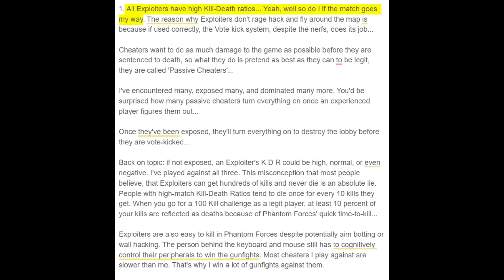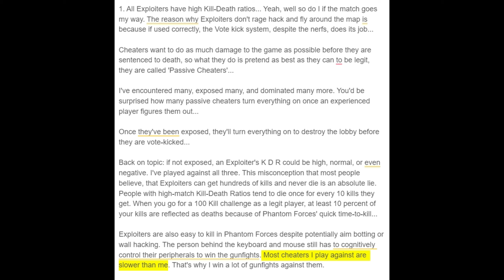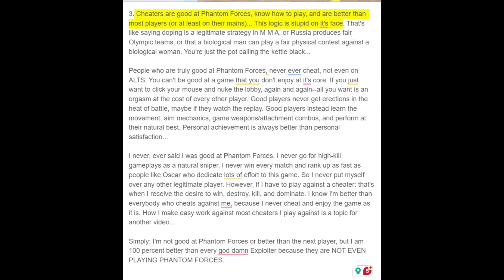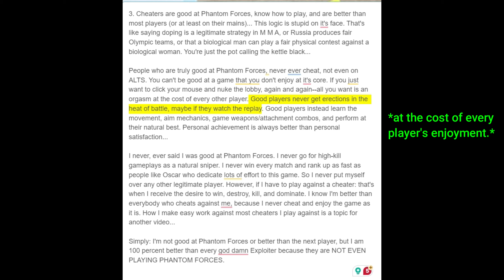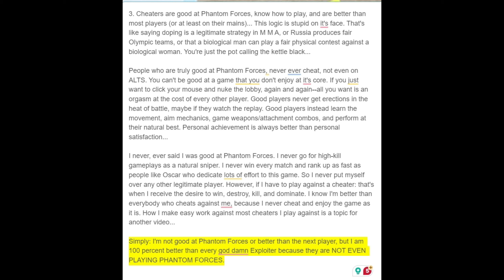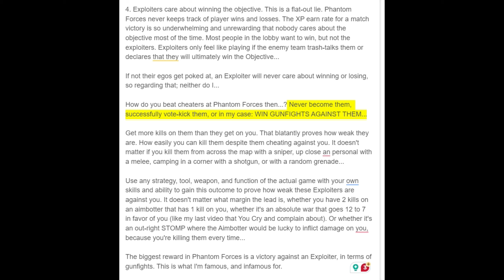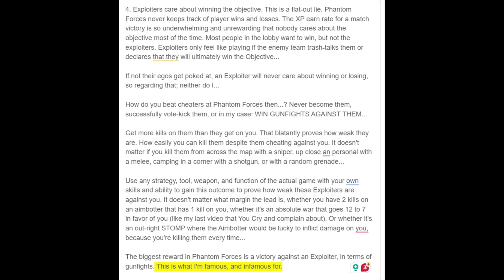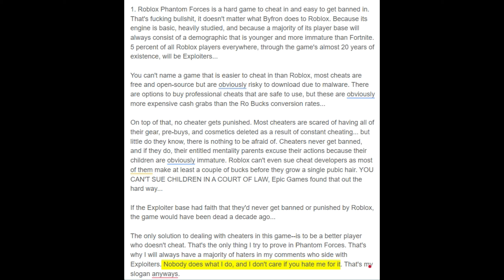5 Misconceptions about Exploiters that EVERYBODY believes.